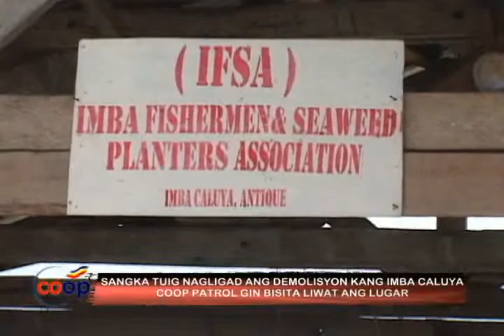COOP PATROL Gin bisita liwat ang Brgy. IMBA, Caluya